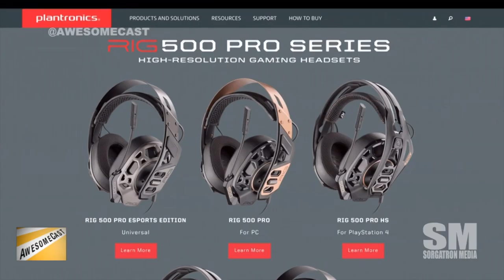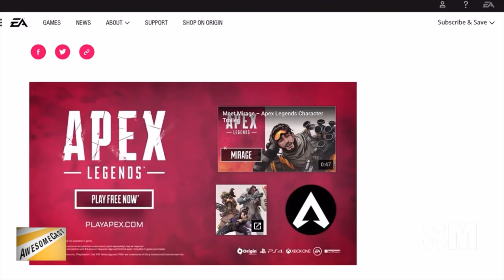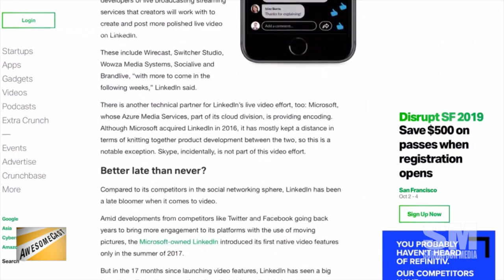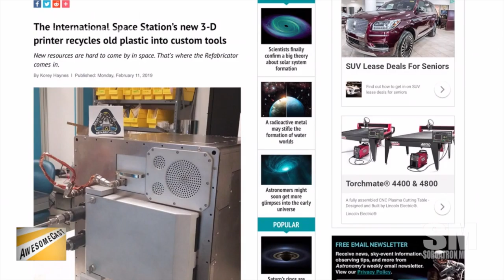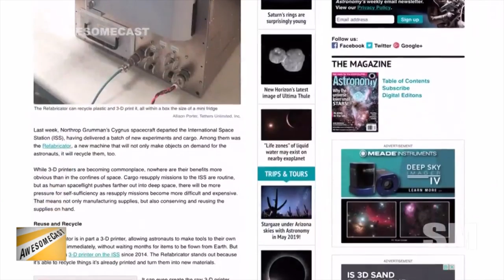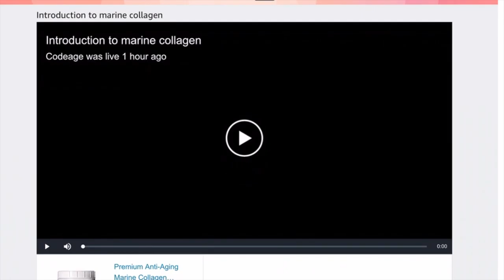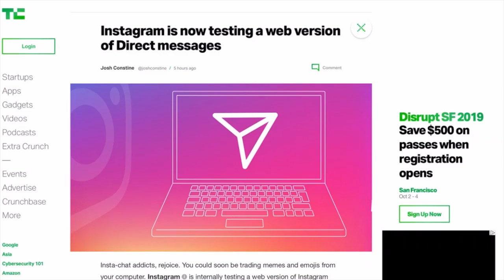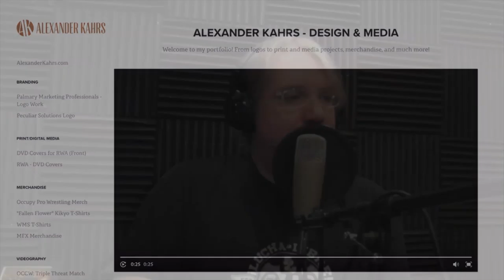AwesomeCast 432: Unsolicited GIFs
Katie, Chilla, and Sorg are back in studio to run down the tech news you should know about, including:

    Katie is sharing the Butterfly Effect podcast as her Awesome Thing of the Week.
    Want to listen to your porn industry podcast episodes? Chilla recommends the Plantronics Rig 500 headset!
    Sorg had a chance to play some Apex Legends after last week’s episode. He’s sharing his thoughts.
    LinkedIn debuts LinkedIn Live.
    Do you know who’s on LinkedIn? We’re talking about some audience observations we’ve seen.
    The International Space Station uses a 3D printer to recycle old plastics into custom tools.
    PlayStation Classic has dropped in price, again.
    Remember those all-in-one video units with a built-in DVD player? Katie is totally getting the hook-up to get one.
    Amazon has launched a new home shopping channel live-streamed through an app.
    Is the Amazon home shopping channel feature a hybrid of QVC and Shark Tank?
    Speaking of Amazon, they bought Eero.  Do you trust them with your WiFi?
    A digital billboard in Odessa went down because of fog – leaving a giant error code in the sky!
    Is Instagram bringing us desktop messaging?

Follow these awesome people on Twitter: Katie (@Kdudders), Sorg (@Sorgatron) and Chilla (@chilla)